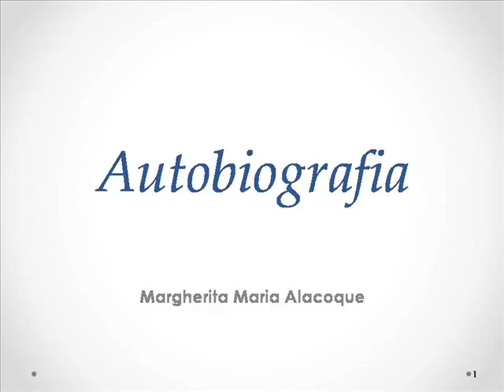Autobiografia di santa Margherita M. Alacoque. S.E.Mons. Antonino Raspanti (2)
Ritiro spirituale predicato da S.E.R.Mons. Antonino Raspanti
il 13 marzo 2016
Testo disponibile alla pagina: